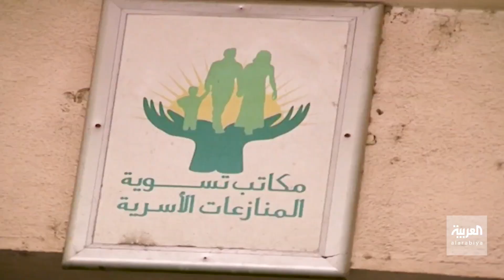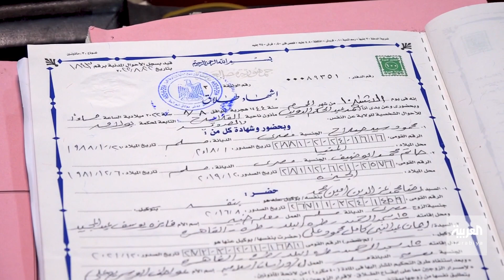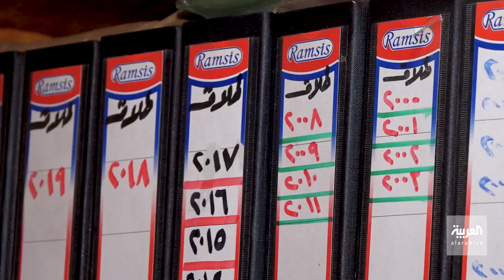العربية 360 | مصر: توثيق أكثر من ربع مليون حالة طلاق في العام الماضي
جهاز الإحصاء في مصر: توثيق أكثر من ربع مليون حالة طلاق في العام الماضي وعزوف أعداد كبيرة من الشباب عن الزواج.. هذا التقرير يسلط الضوء على هذه الظاهرة الاجتماعية الخطيرة